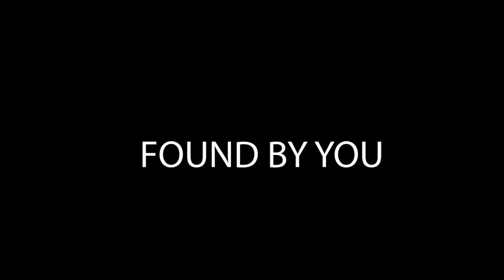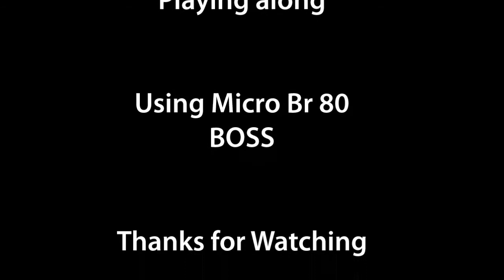FOUND BY YOU - BRITT NICOLE - playing over the tracks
Britt Nicole,
I played along  using Micro Br*80